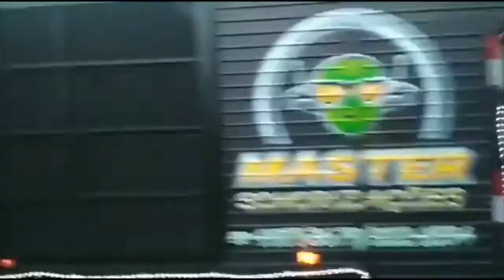Caravana de Natal Coca Cola Em Santa Maria RS 21/12/2018